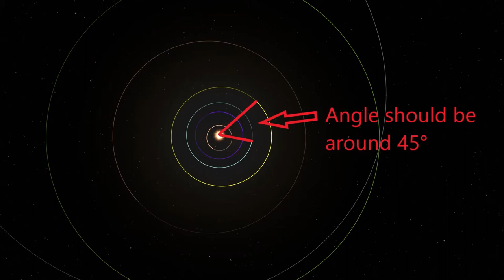Krakendriven SSTO to DUNA! No DLC | Ksp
What is a krakendrive?
A krakendrive is an engine wich is powered by a bug in ksp. This specific krakendrive works by two dockingports attracting each other in a certain direction.

In this video we are going to send 6 Kerbonauts to dunas icy cap in an kraken-powered SSTO and return them safely to kerbin. Enjoy and try yourself!

Timestamps:
00:00 Build
02:00 Ascend
04:05 Transferorbit
05:10 Duna descend
05:45 Duna landing
07:00 Duna ascend
08:30 Kerbinorbit
08:45 Descend
09:07 Landing